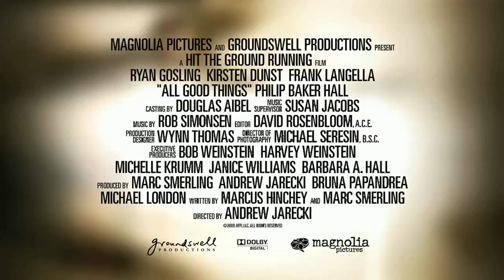All Good Things - Trailer HD 2011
Dt. Start: 2011

David Marks ist der Sohn eines schwerreichen Immobilientycoons aus New York. Als er seine große Liebe Kathleen McCormack gegen den Willen seiner Familie heiratet, ahnt Kathleen nicht, dass ihr Ehemann unter einer schwerwiegenden psychischen Störung leidet. Doch dann beginnt David, sich eigenartig zu verhalten.